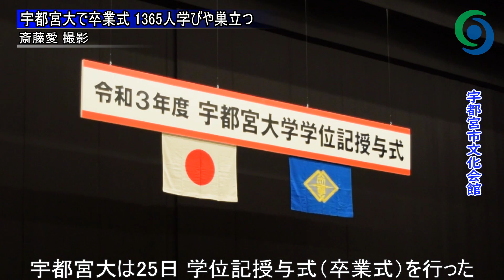宇都宮大で卒業式 1365人学びや巣立つ